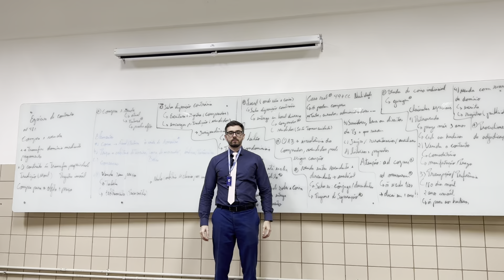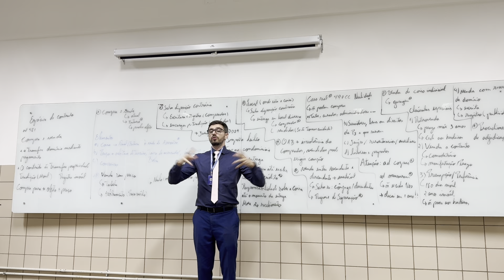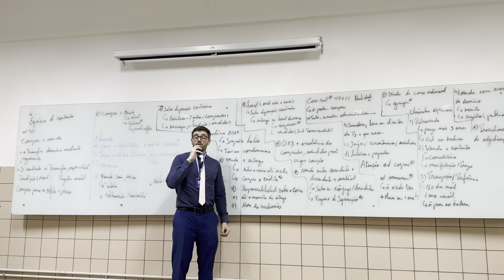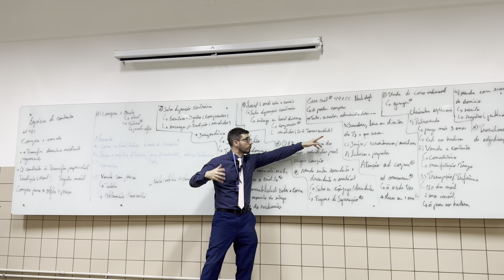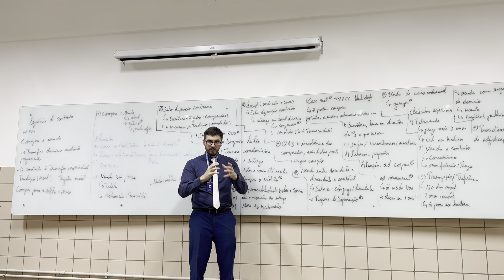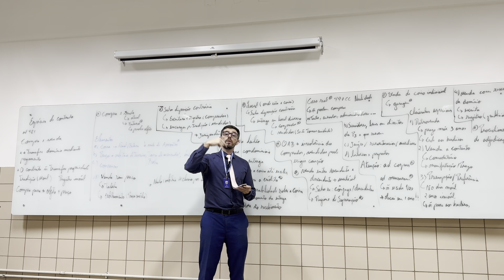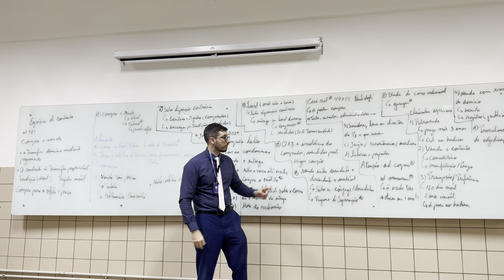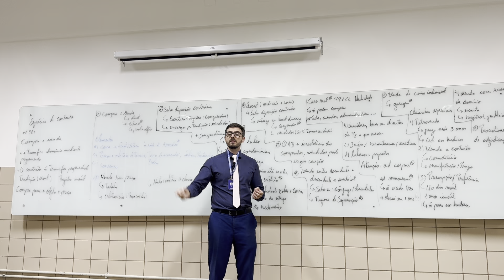Revisão Direito Civil Contratos - compra e venda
Olá! Na revisão de hoje vamos falar de espécies de contratos - compra e venda.
Vamos trabalhar os principais tópicos cobrados na prova da OAB e nos concursos públicos.